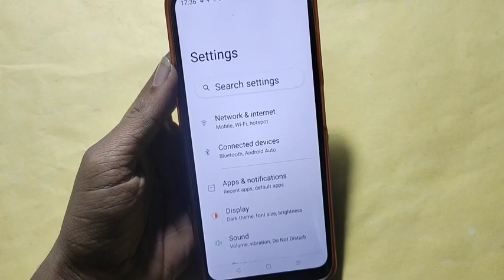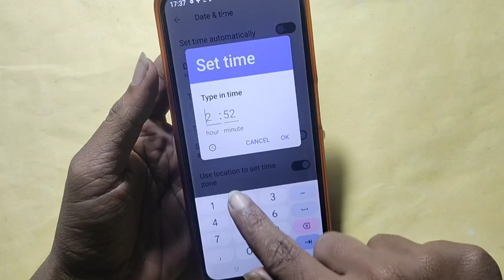How to set clock on home screen, Oppo A17k me time set kaise karen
Best powerful CPU under 10k

60-Inch Tripod with Bag

7 Socket 6A Extension Board

multiplug Extension